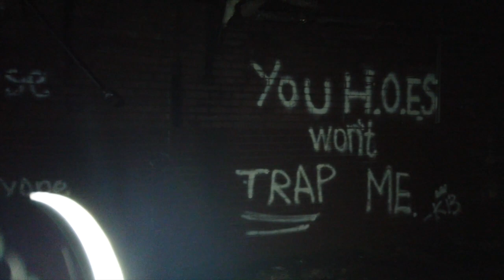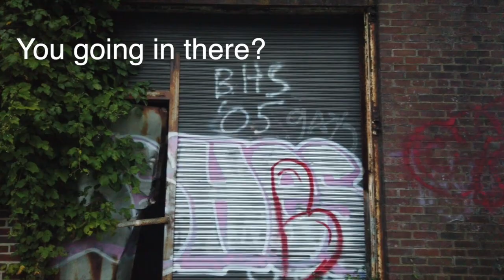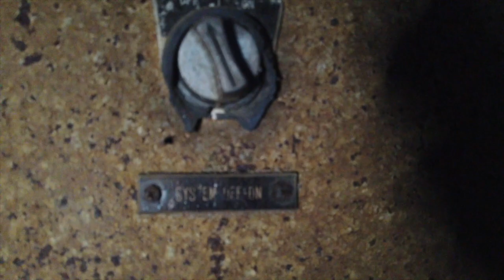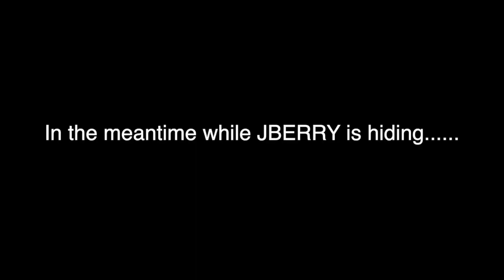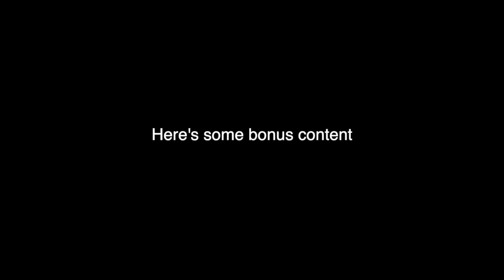BERRY GOES TO AN ABANDONED HOSPITAL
Follow the insta : @jberry___ @blessedandgroovey @cpeazy_97

stay safe, happy and creative; we luv u